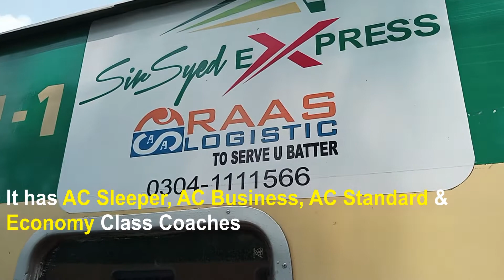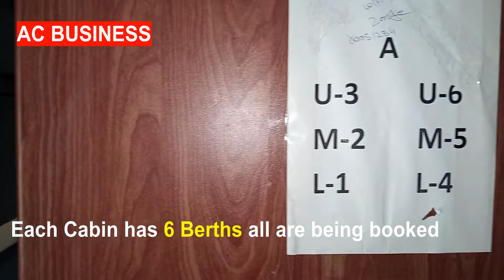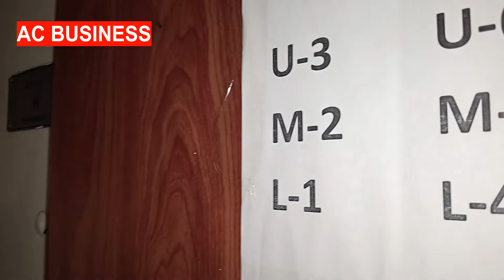Detail Review of Sir Syed Express after Privatization| Ticket Price, Rake Condition|Pakistan Railway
Hello everyone, in this video watch the
Here, watch the detailed review of Private Sir Syed Express Train. The latest review of Sir Syed Express train.
Sir Syed Express runs between Karachi and Rawalpindi via Faisalabad. RAAs logistics a private company is handling the commercial management of Sir Syed Express.
What is the new Ticket Price? Half Ticket is not allowed?
Is Food free in Sir Syed Express?
All questions are answered in detail in this video.
Watch the Carpeted AC Sleeper Coach of Sir Syed Express. Similarly, watch the condition of AC Business, AC Standard, Economy class, and Air Conditioned Dining Car.
Watch the complete for all your questions. You can ask anything in the comments.
Best train Karachi to Rawalpindi.

* Sir Syed Express Train Time Table